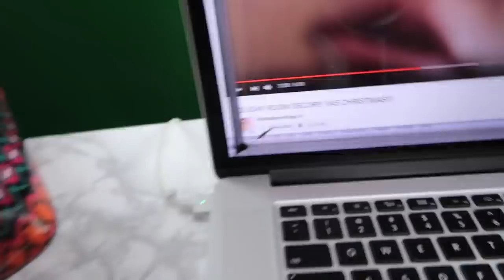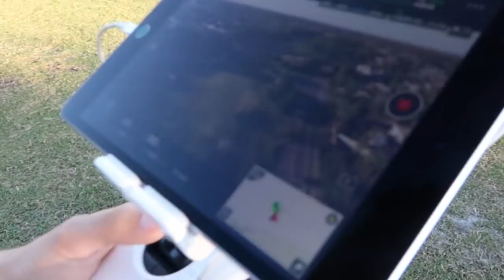A DAY AT THE PARK WITH DENNIS :) Vlogmas Day 7!